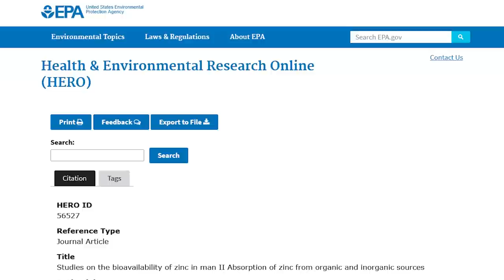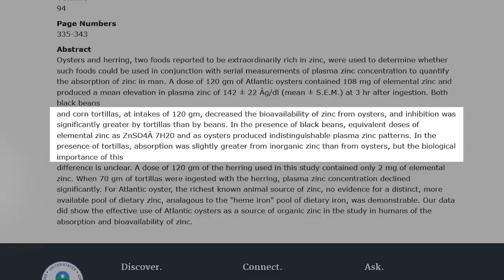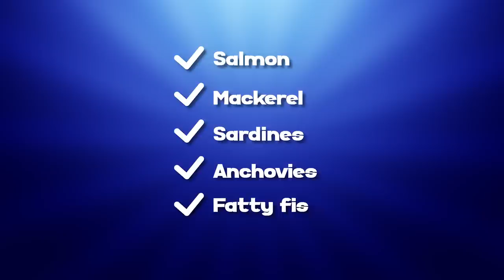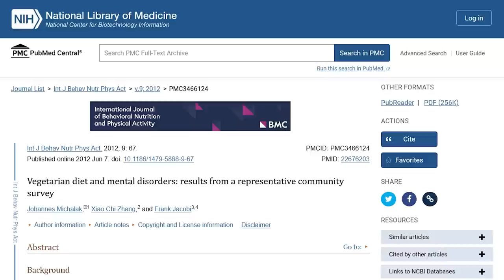5 Nutrients That CURE Depression (Meat?)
5 Nutrients That Can Help CURE Depression (Meat?)

Today Dr. Shawn Baker discusses what 5 nutrients can help you have better mental health. Fighting depression is hard, and a poor diet can make it even harder. Watch the entire video to discover the diet and nutrients to help you overcome depression.

Zinc absorption rate from oysters with and without corn and black beans